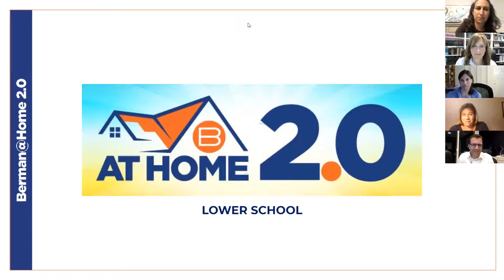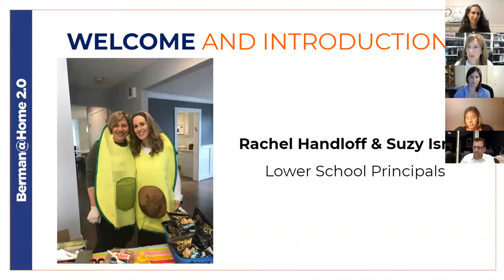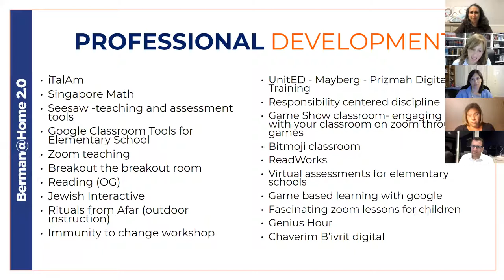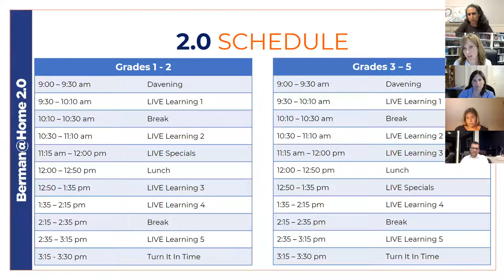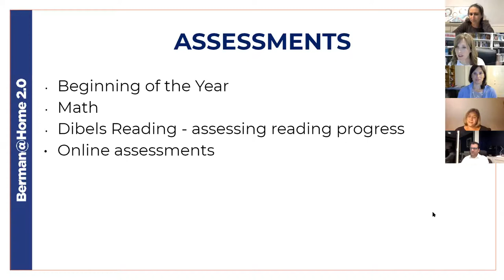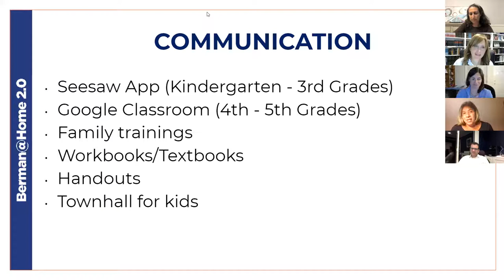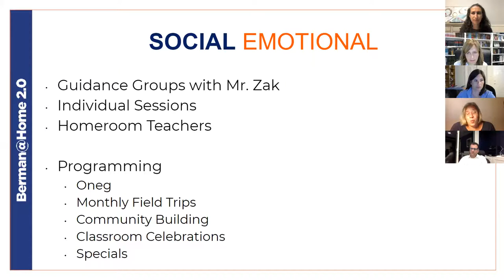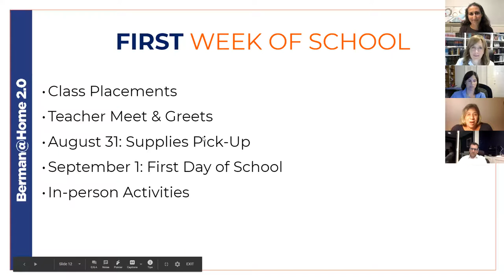Berman@Home 2 0 Lower School Town Hall-August 6, 2020